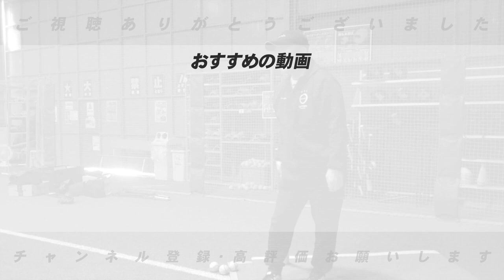【大谷翔平が世界を変える！】止まらない大谷翔平について語ります！【41号ホームラン】